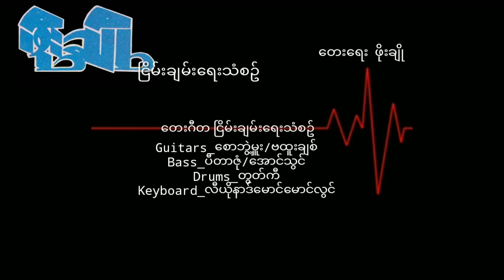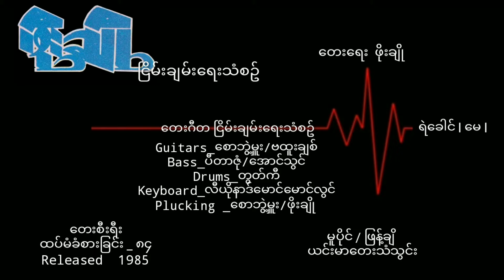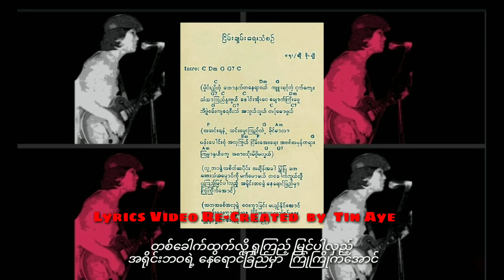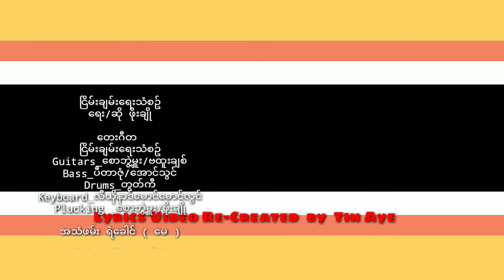ဖိုးချို ငြိမ်းချမ်းရေးသံစဥ် ( 1985 )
ငြိမ်းချမ်းရေးသံစဥ်     ဖိုးချို

တေးရေး  ဖိုးချို

တေးဂီတ _ ငြိမ်းချမ်းရေးသံစဥ်
Guitars_စောဘွဲ့မှူး/ဗထူးချစ်
Bass_ပီတာဇုံ/အောင်သွင်
Drums_တွတ်ကီ
Keyboard_လီယိုနာဒ်မောင်မောင်လွင်

တေးစီးရီး _ထပ်မံခံစားခြင်း ၈၄
Released   1985

မူပိုင် / ဖြန့်ချိ _ ယင်းမာတေးသံသွင်း